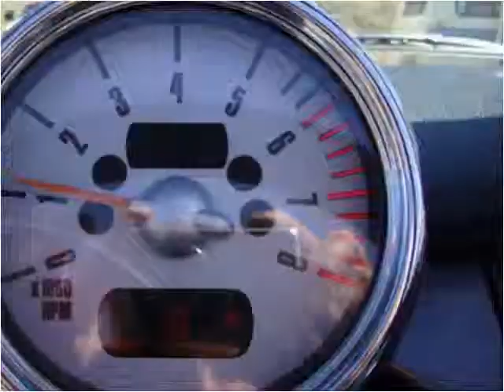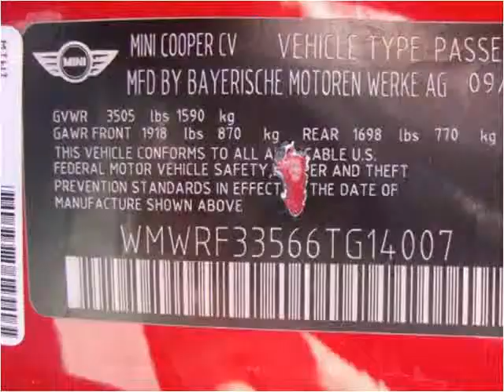2006 MINI Cooper Used Cars Lakeport CA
This 2006 MINI Cooper is available from Guy Strohmeier's Auto Center.